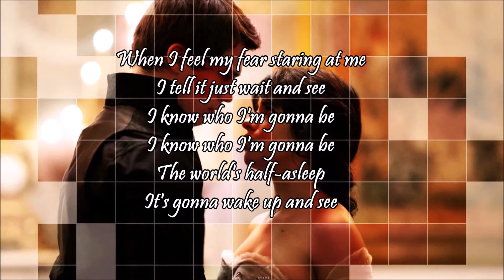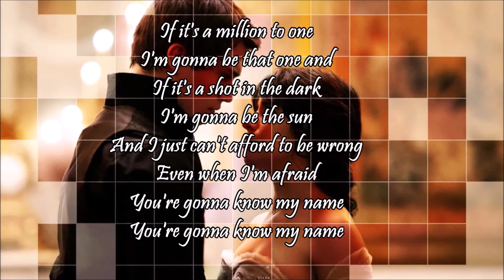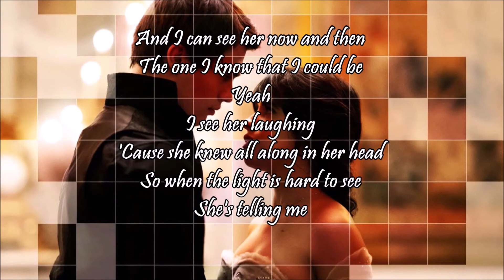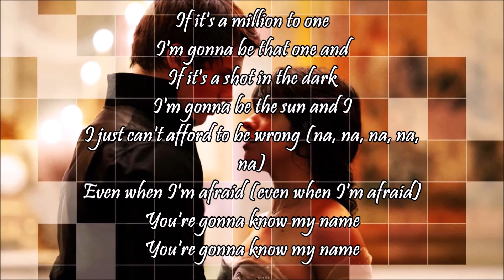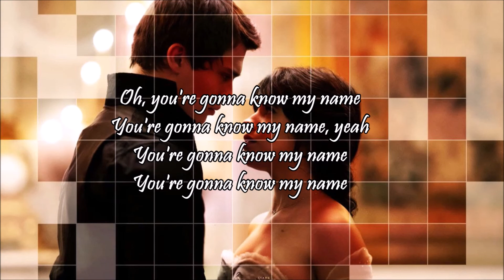CINDERELLA - CAMILA CABELLO - MILLION TO ONE - KARAOKE